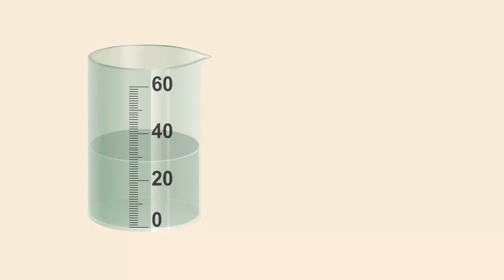Определение показаний прибора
Определение показаний прибора. Физика 7 класс.
Опредение цены деления шкалы.

Определим объем налитой в мензурку жидкости.
Для этого сначала определим цену деления шкалы мензурки.
Найдем разность между двумя ближайшими обозначенными делениями.
Сосчитаем количество не обозначенных делений ними.
Получаем цену деления шкалы прибора.
Теперь можно определить объем налитое в мензурку жидкости.
К ближайшему обозначенному делению прибавим число не обозначенных делений до уровня воды, умноженному на цену деления.
Погрешность измерения равна половине цены деления шкалы прибора.
Поэтому с учетом погрешности измерения, объем воды в мензурке запишется так.